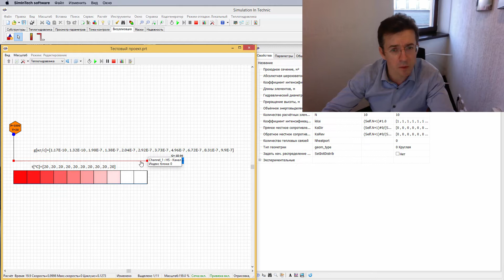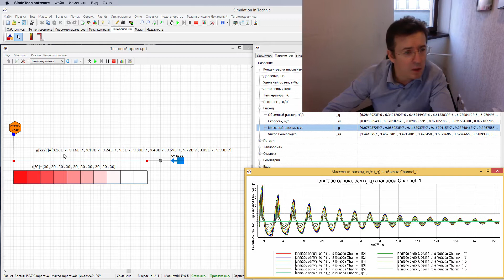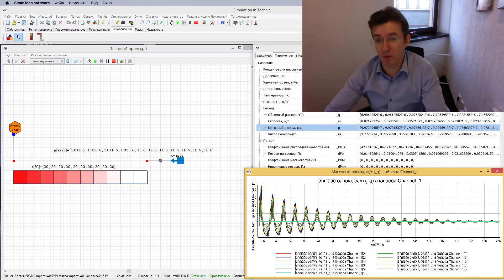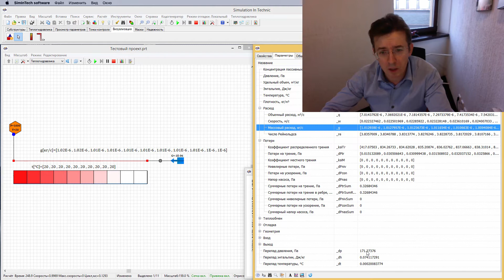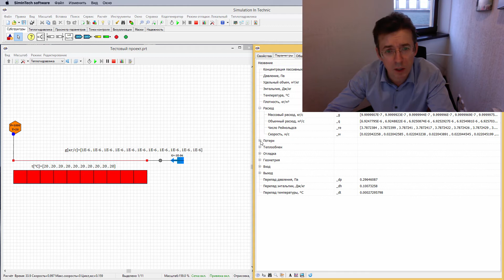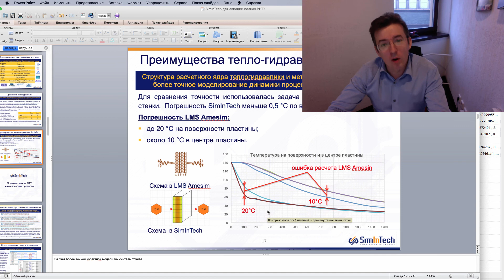Пример исправления гидравлического ядра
Демонстрируем преимущество работы с SimInTech для заказчиков из России. Как разработчики могут быстро исправить код и быстрой обновить ПО у заказчика. В отличии от западного ПО.